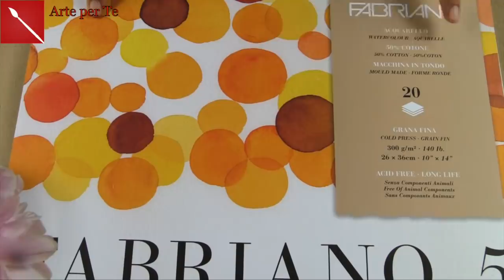DIPINGERE AD ACRILICO per principianti: due quadri facilissimi e bellissimi! (Pittura) Arte per Te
Ciao! Ti va di usare i colori acrilici in maniera semplice e creare due quadri davvero belli con pochissimi tocchi da maestro? Tutti ammireranno le tue pareti e solo tu saprai che c'è voluto davvero pochissimo per realizzare le tue belle opere d'arte!

COLORI ACRILICI FERRARIO
BLOCCO FABRIANO
PENNA GEL BIANCA UNIBALL